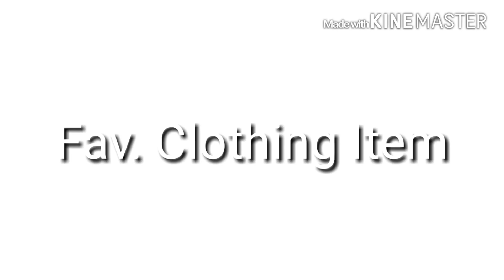Fall Favorites Tag | 2015